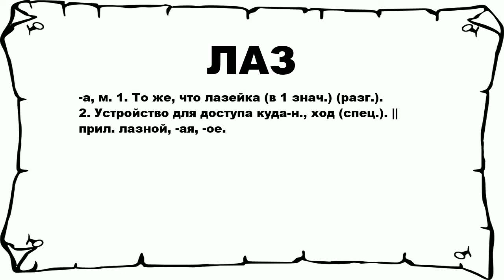ЛАЗ - что это такое? значение и описание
Хочешь знать что значит ЛАЗ? тогда слушай до конца. n n -а, м. 1. То же, что лазейка (в 1 знач.) (разг.). 2. Устройство для доступа куда-н., ход (спец.). || прил. лазной, -ая, -ое. n n Больше слов